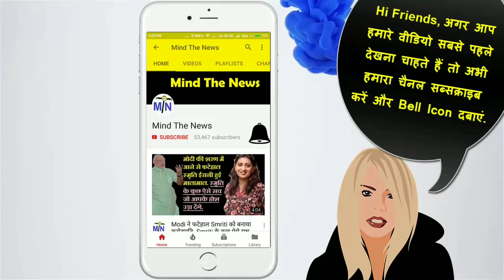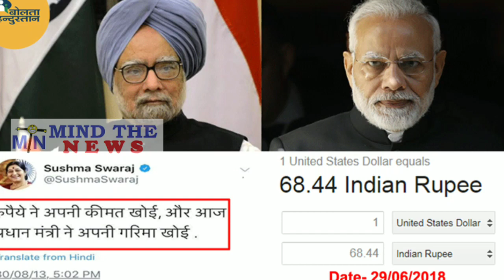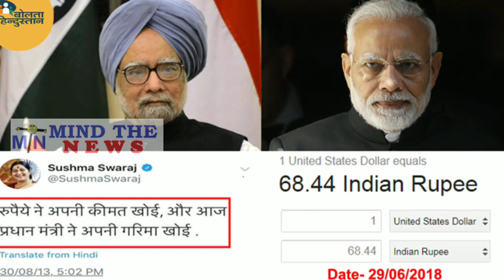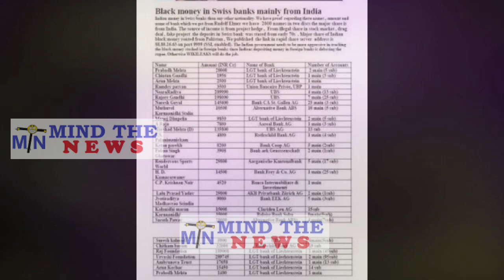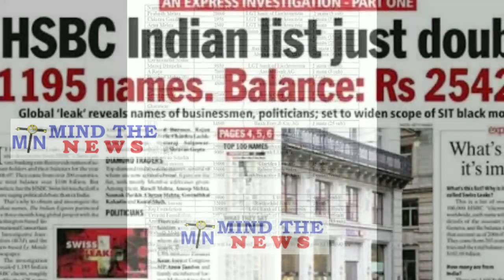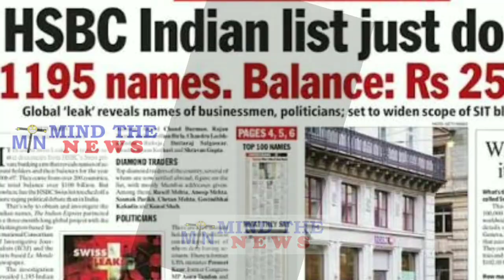आज के 5 सनसनीखेज खुलासे।Modi के करोड़ों के विदेशी टूर।रामदेव-BJP की साझी लूट।काले धन में बढ़ोतरी.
आज के 5 सनसनीखेज खुलासे। Modi के करोड़ों के विदेशी टूर। रामदेव और BJP की साझी लूट। काले धन में बढ़ोतरी.
2013 में सुषमा बोलीं- रूपये के साथ PM की गरिमा गिरी, अब रुपया और गिर गया है तो गरिमा बढ़ रही है क्या ?
BJP प्रवक्ता अपने विरोधियों को देशद्रोही, मुल्ले और नक्सली कहते हैं और एंकर दांत दिखाकर हामी भरते हैं : मनोज झा
BJP और बाबा की साझी लूट! BJP ने पतंजलि को कौड़ी के दाम जमीनें देकर खड़ा किया 70000 करोड़ का साम्राज्य.
RTI : 10 लाख के सूट के बाद करोड़ों के टूर का खुलासा, विदेशी यात्राओं पर 355 करोड़ खर्च कर गया ये फकीर.
दुनिया का स्विस बैंक में पैसा सिर्फ 3% बढ़ा और भारतीयों का 50%, क्या ‘कालाधन’ बढ़ा रही Modi सरकार?

-~-~~-~~~-~~-~- BJPLatestNewsinHindi.